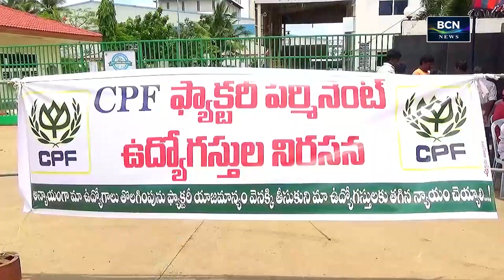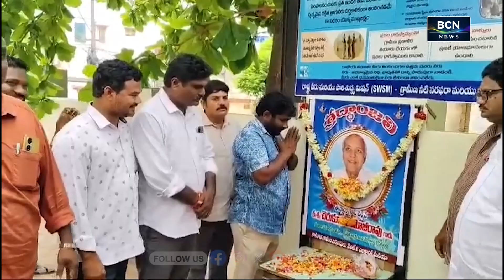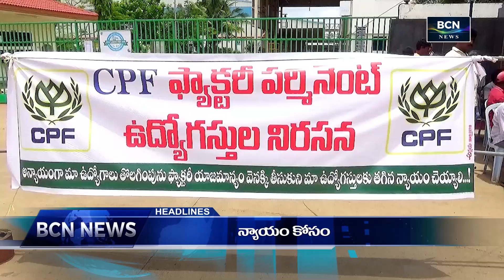BCN NEWS | 12 PM | PART 2 | 09.06.2024